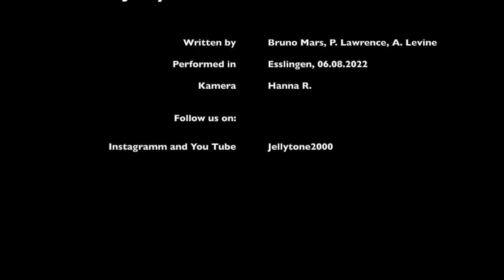Jellytone - Count On Me (Bruno Mars)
Hello everybody, we`re a Singer/Songwriter duo from Esslingen, Stuttgart, Germany. We pick songs from all decades and perfom them as simple as possible. Filmed with one camera, one microphone and without any editing. This is real life - Hope you enjoy!